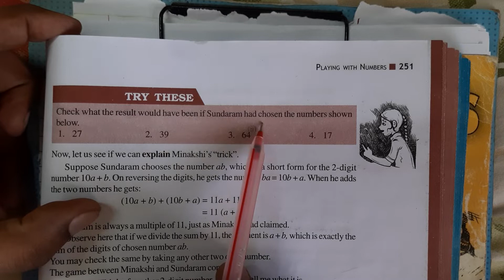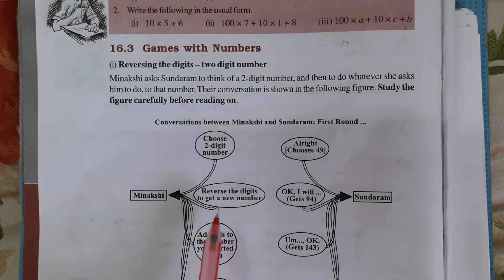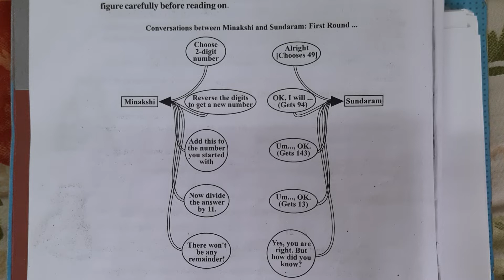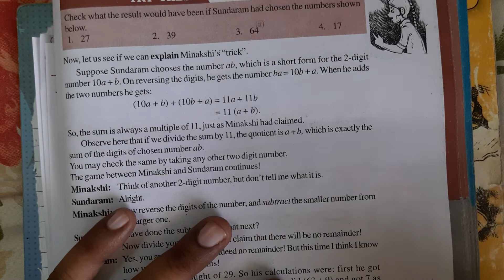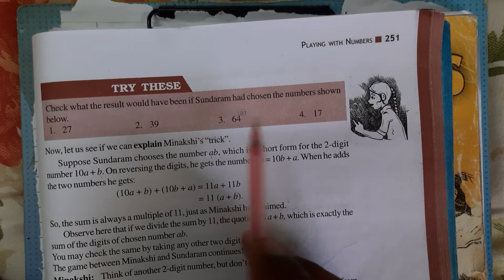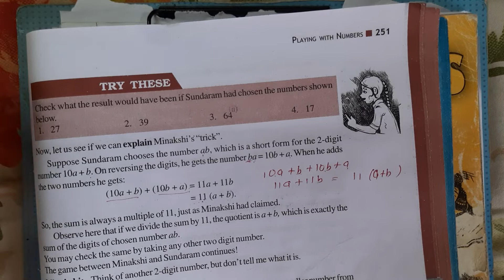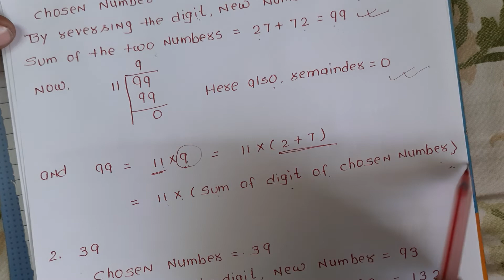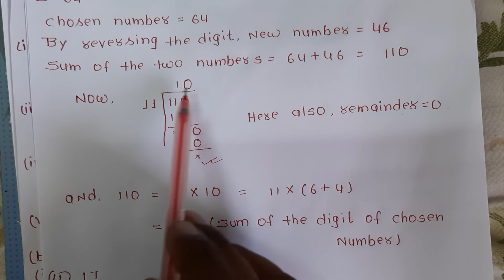Try these page no. 251 / Class 8 math / Chapter 16 / Ncert / Cbse